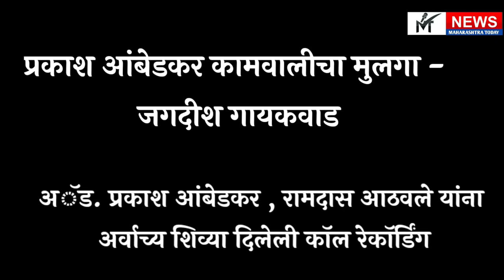Prakash Ambedkar कामवालीचा मुलगा - Jagdish gaikwad ची call recording